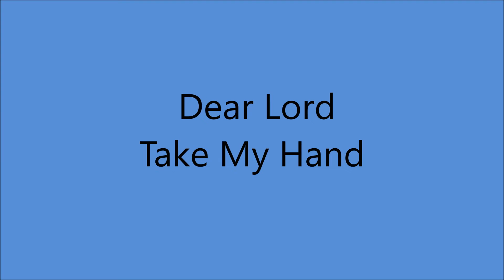Maddox Brothers and Rose - Dear Lord, Take My Hand [c.1948].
[Written by Maddox Brothers and Rose]

Issued on 4 Star 1326 A.
     Also 1958 [Rose Solo]

 Radio Recorders, 7000 Santa Monica Blvd., Hollywood, CA -
Rose Maddox [vcl leader],  Gene LeMasters [ld gt],
Cal Maddox [rh gt/vcl],
Henry Maddox or Cliff Maddox [mandolin/vcl],
Bud Duncan [steel gt],Fred Maddox [bass/vcl],